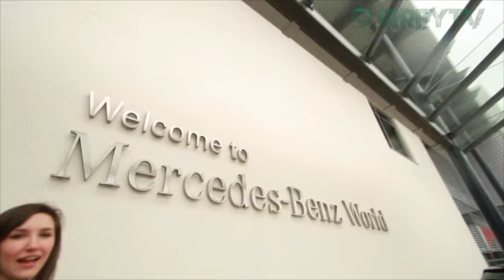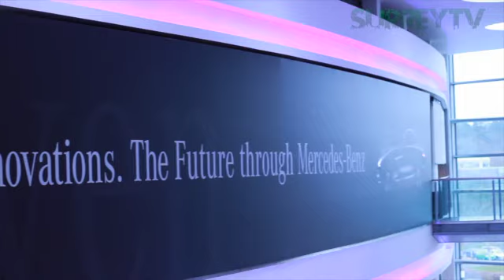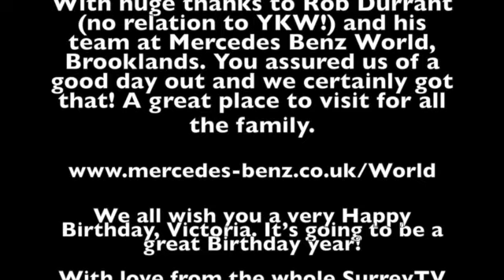Surrey TV news stories from: MercedesBenz World 7th Feb 2014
Our stories from around the county recorded at the fantastic Mercedes Benz World at Brooklands.